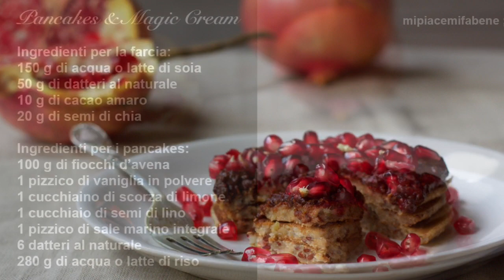Pancakes d'Avena & Magic Cream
Oggi doppia ricetta! Un tutorial per imparare a fare i pancakes d'avena e una favolosa e salutare crema al cacao, entrambe libere da zucchero e da altri dolcificanti. La ricetta è stata preparata esclusivamente con ingredienti vegetali e senza olio, è leggera ma nutriente al tempo stesso, ideale per fare un pieno di energia e affrontare una nuova giornata con la giusta carica. L'avena è ricchissima di fibre e di Omega3, fa bene alla pelle e da un senso sazietà (certi tipi di avena sono tollerati anche dai chi soffre di celiachia). Il cacao fa bene alla circolazione, al cuore ed è ricchissimo di antiossidanti mentre i semi di chia sono un toccasana per stomaco e intestino e aiutano a regolarizzare colesterolo e glicemia inoltre hanno naturali proprietà addensanti che ci permettono di ottenere creme e dessert senza cottura... Se preferisci una crema più ricca puoi sostituire l'acqua col latte di soia al naturale e se vuoi abituarti in maniera graduale ai dolci senza zucchero puoi utilizzare il latte di di riso nella pastella dei pancakes al posto dell'acqua. GRAZIE MILLE E BUONA VISIONE!

Se vuoi mi trovi anche su Facebook dove potrai vedere i miei aggiornamenti quotidiani e i video LIVE:

Il mio BLOG dove puoi trovare questa e tante altre ricette gustose e sane e tanti consigli utili

Il mio libro "Più Ricette Sane Meno Ricette mediche" Macro Edizioni

Se vi siete persi i miei ultimi video eccoli qui!